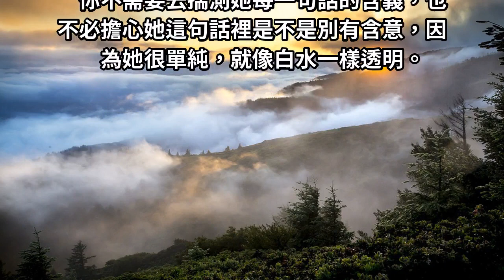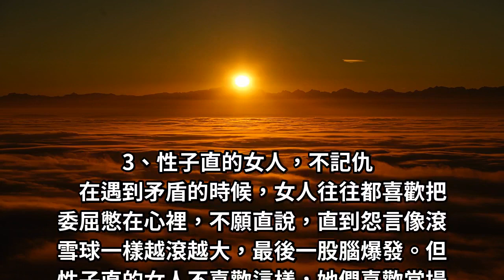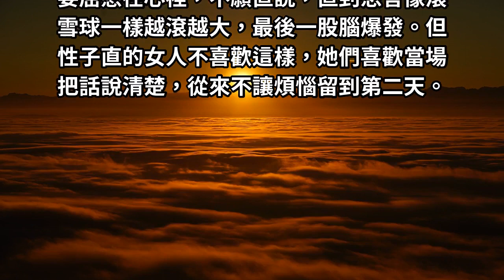個性直率的女人，到底有多好？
性子直的人在大部分人眼裡，說話不太中聽，
但是慢慢接觸後，你會發現，性子直的女人，好相處多了。